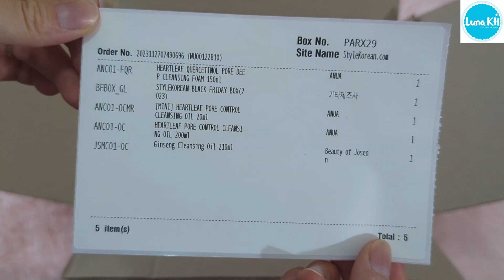[unboxing] unboxing Black Friday order from style Korean/ Lunakh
unboxing Black Friday order from style Korean.com